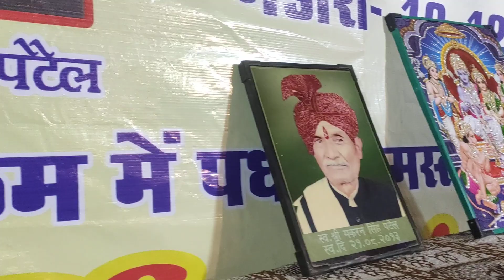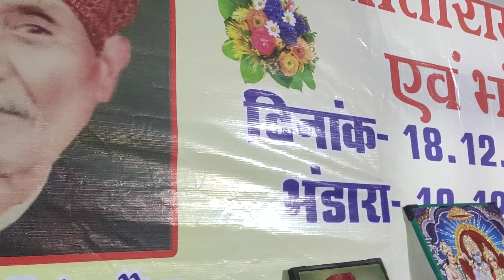चुलबुल पांडे dholak master ने sitaram कीर्तन मंडल रामनगर dholak cover में top dholak player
sita ram kirtan gram telsir me sitaram kirtan mandal ramnagar ke dholak master चुलबुल पांडे बाबई माखननगर  dholak player ne  सीताराम कीर्तन कार्यक्रम तेलसिर में sitaram kirtan me gajab ki dholak cover ki  mp ka top dholak playerसीताराम कीर्तन की पक्की धुन